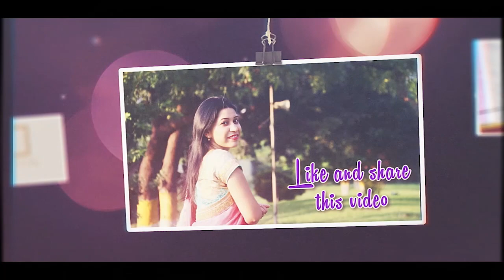Sunday Live Service||5th July 2020|| TRINITY REVIVAL WORSHIP CENTRE